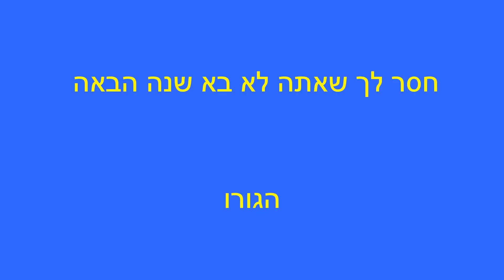עידן בלו בנסקו 2017